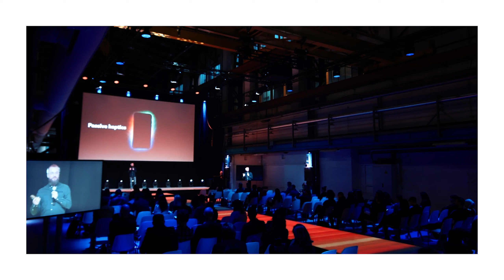Intuitive Tech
Spatial design hugely influences how we experience reality. Combined with technology, entire new worlds can be formed. How will these virtual experiences coexist with the real world? What challenges lie ahead for interior designers?

From incorporating technology to fostering collaboration via the circular economy, Frame Lab 2019 has four content tracks so you can design your experience around your personal interests. Each track explores innovation in retail, hospitality, shows, institutions, work and residences through a combination of talks, workshops, and brand experiences.